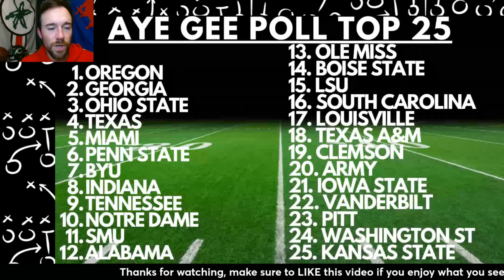Week 11 College Football Top 25 Rankings | Aye Gee Poll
We have some shakeups as Texas A&M is upset by South Carolina and Clemson is upset by Louisville, as the official College Football playoff Rankings release this week, this is a reminder this is NOT the ap poll top 25 rankings, as we give predictions, projections, and look ahead to the CFP and college football playoff, with recruiting classes, spring games, and the transfer portal and recruitment complete, it’s time, so here are my 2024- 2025 updated college football AP Top 25 Rankings for this week, I will be updating these from the preseason to week 0 to week 1, 2, 3, 4, 5, 6, 7, 8, 9, 10, 11, 12, 13, 14, 15, 16, conference championship weekend, bowl season, the CFP college football playoff, national championship and so on, not the AP Poll, not the coaches poll, not the official college football playoff rankings, but my Aye Gee poll. This semi power Ranking could include any team from any conference as we deal with realignment and expansion this season, as well as the new look expanded 12 team playoff, featuring the ACC, AAC, big 10, big 12, sec, sun belt, c usa, mac, mountain west, as well as teams from Alabama, Georgia, Texas, Ohio state, Ole miss, Missouri, Penn state, Oregon, Nc North Carolina state, Clemson, Utah, Notre dame, Arizona, Louisville, Oklahoma state, West virginia, Memphis, Tennessee, Lsu, Washington, Michigan, Iowa, Syracuse, Florida state, Liberty, Georgia tech, rutgers, wisconsin, oklahoma, kansas state, kansas, app Appalachian state, SMU, Miami, Boise State, iowa state, kentucky, South Florida USF, Colorado, Toledo, Miami Ohio, ucla, usc, Texas A&M, kentucky, auburn, texas tech, tcu, Tulane, Virginia tech and more, also which players and coaches will have the biggest impacts this year, including Jalen Milroe, Jaxson Dart, Quinshon Judkins, Cam Ward, Preston Stone, Kaidon Salter, chip Kelly, Jamey Chadwell, Seth Henigan, Grayson McCall, Noah Fifita, Jedd Fisch, Nick saban, Kirby smart, Dabo Sweeney, Jon sumrall, Brent Pry, Kyron Drones, Mike Elko, Connor Weigman, Steve Sarkisian, Mack brown, Mike norvell, James Franklin, Quinn Ewers, arch manning, Maalik Murphy, Ryan day, Luke Fickell, Curt Cignetti, Greg Schiano, Kyle Monongai, Brent Key, Haynes King, Joey Aguilar, Garrett Greene, Will Rogers, Kalen DeBoer, Eli Drinkwitz, Brady Cook, Dillon Gabriel, Drew Allar, Kyle Whittingham, Dave Doeren, Mike Gundy, Neal Brown, Rhett Lashlee, Jackson Arnold, Brent Venables, Jim harbaugh, JJ McCarthy, Sherrone Moore, Sonny Dyke, Jeff brohm, Joey McGuire, Tyler shough, Mario Cristobal, Tyler van Dyke, lane kiffin, jaxson dart, Shane Beamer, Chris Klieman, will Howard, Jalon Daniels, Les Miles, Lance Leipold, Taulia Tagovailoa, Cade McNamara, Kirk Ferentz, Mack brown, Deion sanders, shadeur sanders, dj uiagalelei, nico lamaleava, Josh heupel, Dan Lanning, Marcus freeman, Riley Leonard, James Franklin, drew allar, Cade klubnik, cam rising, Kyle McCord, Fran Brown, Devin brown, Avery Johnson, Carson Beck, KJ Jefferson, Brock Vandagriff, Hugh Freeze, Tahj Brooks, Lincoln Riley, Miller moss, Ashton Jeanty, Spencer Danielson, Rocco Becht, perhaps an appearance from Vanderbilt and Diego Pavia, Nebraska and Dylan Raiola, Bostn College and Thomas Castellanos, or Illinois and Brett Bielema, and more.